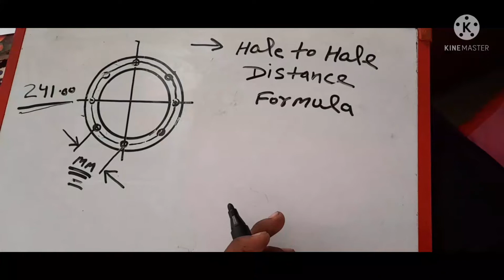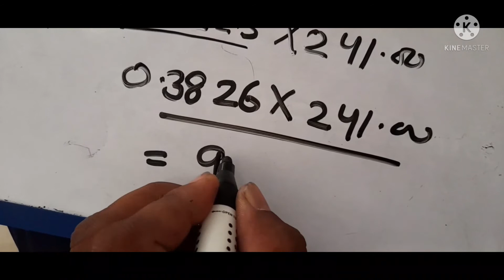pitch Circle dia (PCD) Hole to hole center distance ( cord lenght) how calculate फार्मूला!